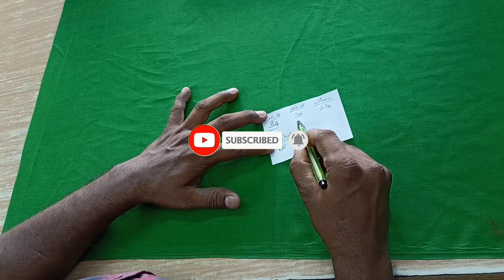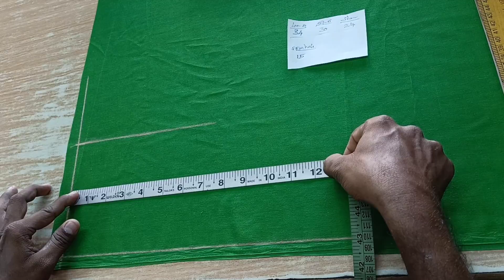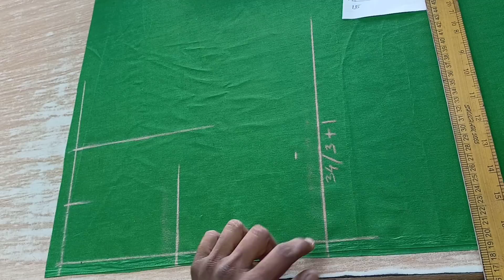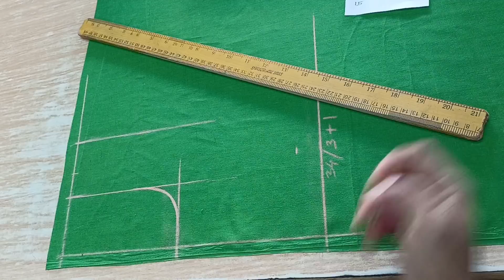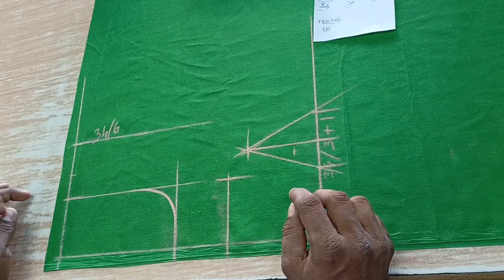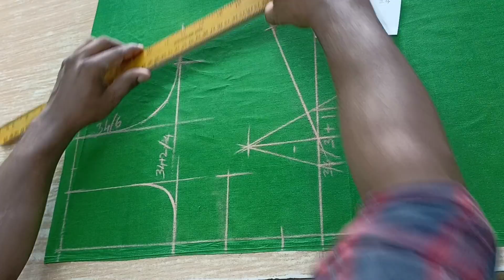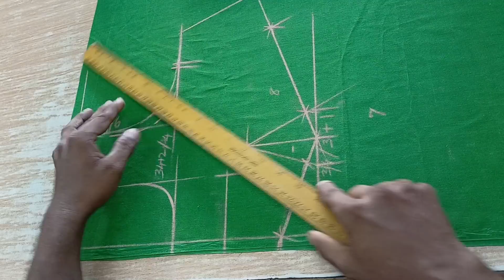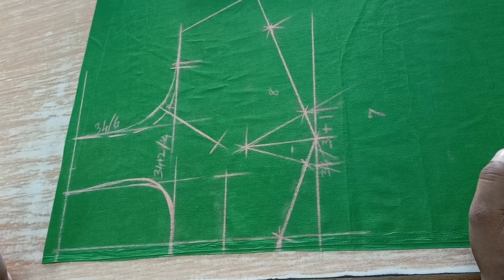blouse front part cutting @ACTIVETAILORSTAMIL